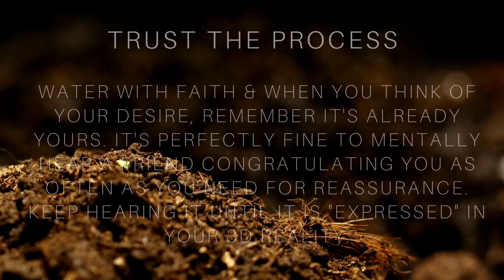"Hearing Before Seeing" - How Abdullah taught Neville Goddard to manifest with his inner ear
Do you struggle with visualization or avoid doing imaginal acts because you were taught you have to visualize? This is a super easy and fast manifestation technique taught to Neville Goddard by his mentor, Abdullah. I gave more description of this in my book about Abdullah, YOU ARE IN BARBADOS, as well as more detailed "inner ear" training in my book, HEARING BEFORE SEEING.

Basic instructions:
1. Decide on your desire that you want to "echo" or materialize (manifest) in your 3D reality.
2. Imagine telling a friend your good news: you have your desire
3. HEAR their voice as they congratulate you. HEAR their excitement for you. Feel it.

That's it. Yes, it's that easy.

Different variations:
You can use this to "pray" for others. This is my most used "go to" for manifesting for others, and I've had great success with it. This was used a lot by Neville as well (and examples of how we have used it are in YOU ARE IN BARBADOS). To use for others, just swap the voices. Imagine a loved one is telling you their good news and feel your happiness for them.

Another popular alternative is to "overhear" others talking about you, how proud of you they are, how happy they are that you are living your dream come true, etc. Neville called it "eavesdropping" and others have called it "the gossip method."

14-DAY SELF-STUDY HEARING BEFORE SEEING